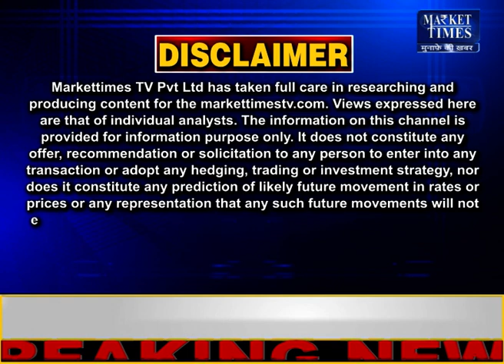Market Times TV | fatafat Commodity Top News